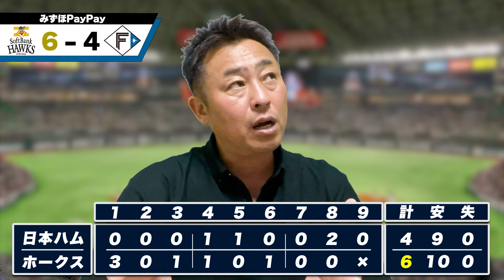【ソフトバンクvs日ハム】加藤貴之ノックアウトで連勝3でストップ『バッテリーが中途半端』近藤健介に対日本ハム打率.392とカモにされている原因は…絶好調郡司が自身初二桁本塁打!!【プロ野球】